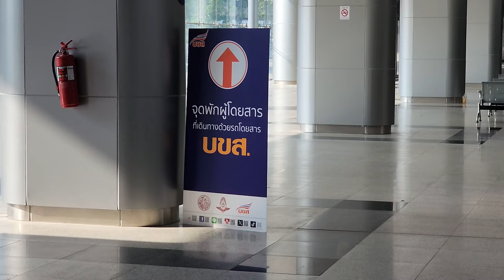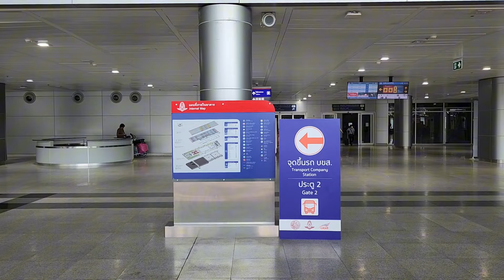หลายขบวน ชุมทางบางซื่อ 9เมษายน 2567